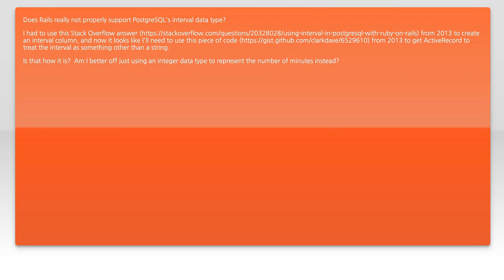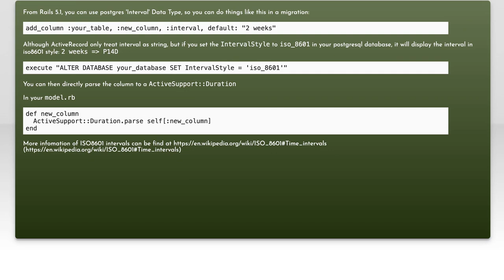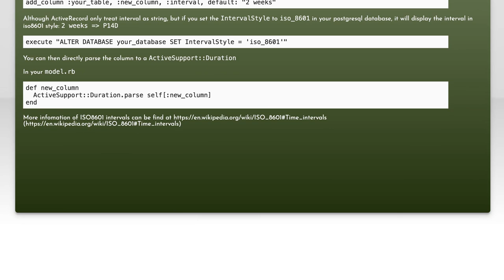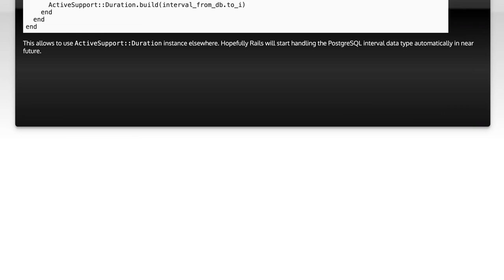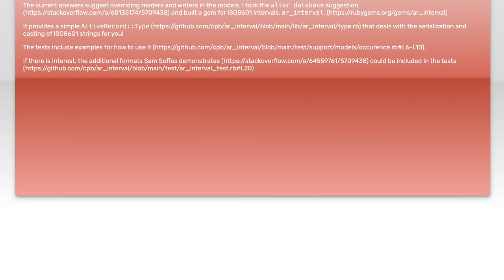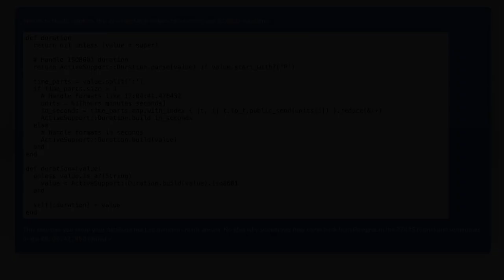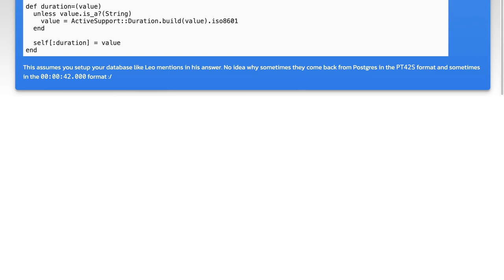Rails 5 and PostgreSQL: Handling 'Interval' Data Type - Solutions and Best Practices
In this video, we delve into the intricacies of handling the 'Interval' data type in Rails 5 with PostgreSQL. We'll explore common challenges developers face and provide practical solutions and best practices to effectively manage time intervals in your applications. Whether you're new to Rails or looking to refine your skills, this guide will help you navigate and optimize your use of 'Interval' data types.

Today's Topic: Rails 5 and PostgreSQL: Handling 'Interval' Data Type - Solutions and Best Practices

Related to